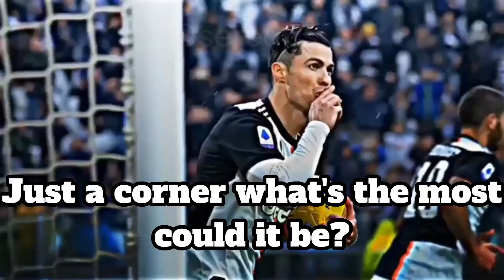Just a corner what's the most could it be?